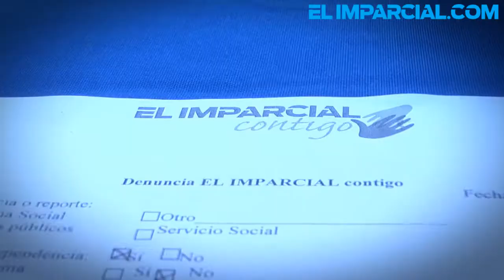Inicia EL IMPARCIAL Contigo en la Ley 57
En busca de dar atención a las problemáticas, necesidades y comentarios de la ciudadanía, personal de distintas áreas de EL IMPARCIAL, acudieron a la colonia Ley 57 para recibir las inquietudes de los vecinos, como parte del programa "ELIMPARCIAL CONTIGO".